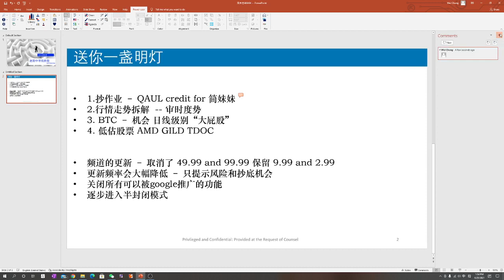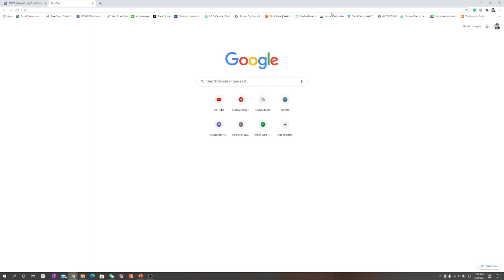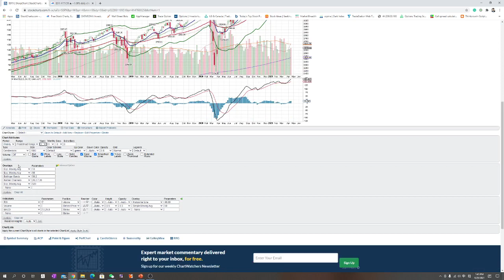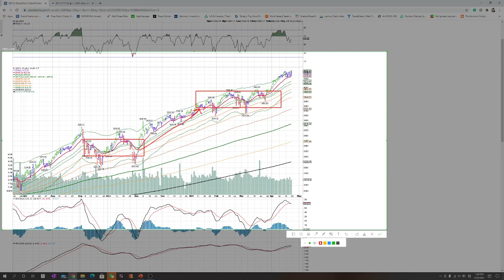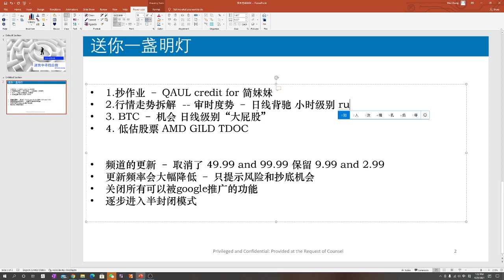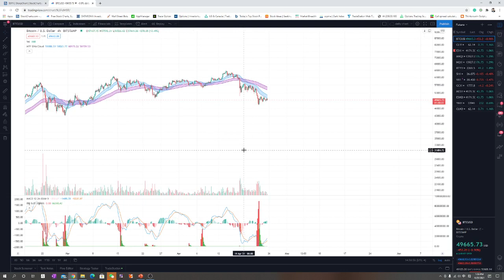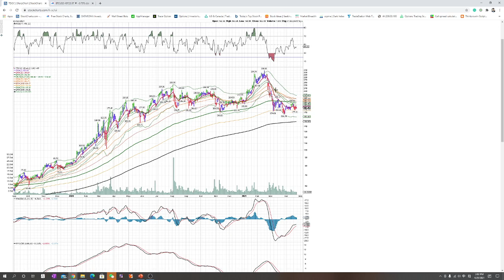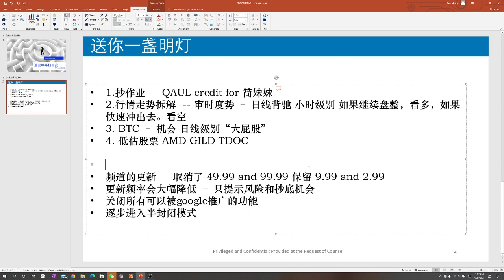周末总结四月第四期 -- 拆解大盘，比特币，频道更新，三个低估票